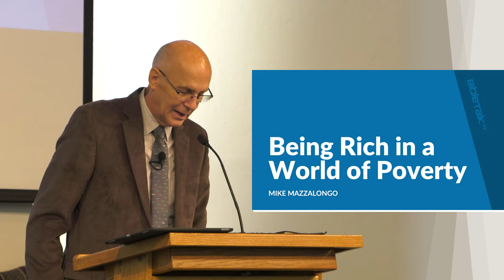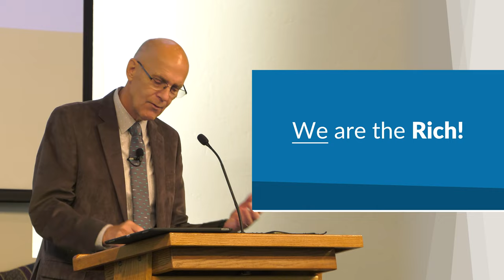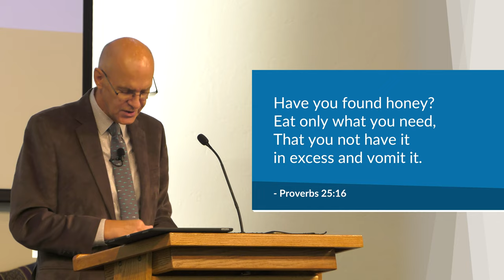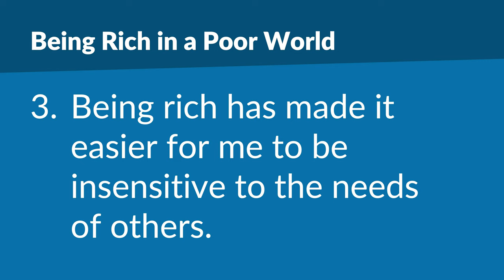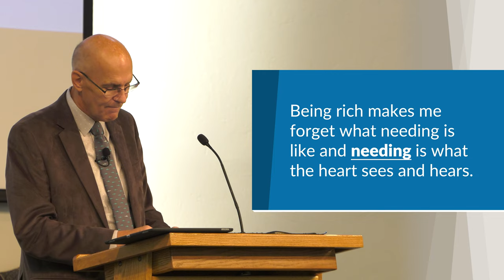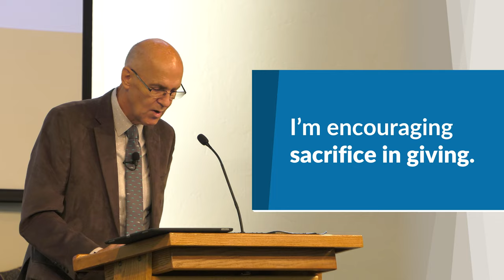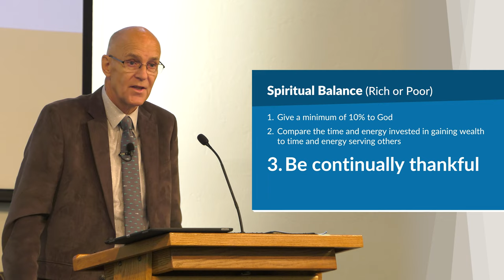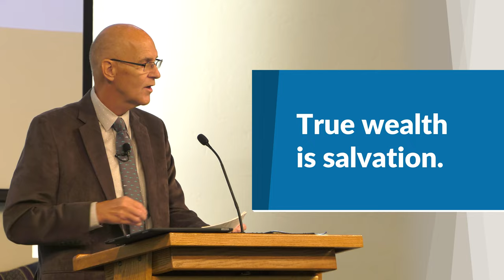Being Rich in a World of Poverty (Mark 10:23) – Mike Mazzalongo | BibleTalk.tv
Mike shares some observations as a rich person who has been exposed to and visited areas of extreme poverty and despair in this world. (Mark 10:23)